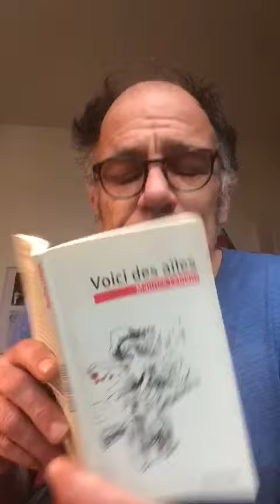Soutien - Frederic Pierrot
Frederic Pierrot est un acteur français. Il a joué dans de nombreux films, à l’heure actuelle, il joue dans la série « En thérapie » disponible depuis 2021. Il a adressé un message à Charles Baux pour le soutenir dans son projet de 10 000 kilomètre en vélo.

Merci pour son formidable soutien.